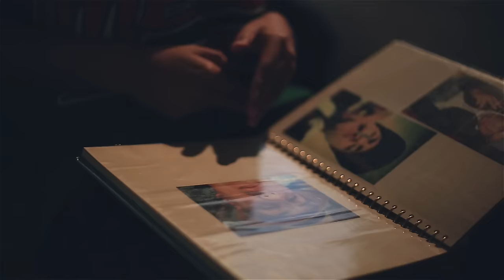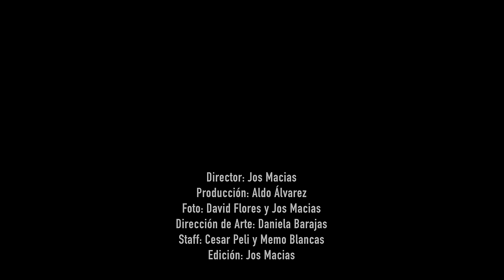Gera Mxm - Suelo Soñar, Correr y Tropezarme.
TEEAM REVOLVER  BEAT (Precipicio 2013)
PRODUCCION : El CHISTE ES HACER

MAZTERIZADA EN INZOLENTES REC.
JOKER BRAND MEX.
BAJO EL ZELLO DE MEXAMAFIA

El chiste es hacer producciones. / Mexamafia